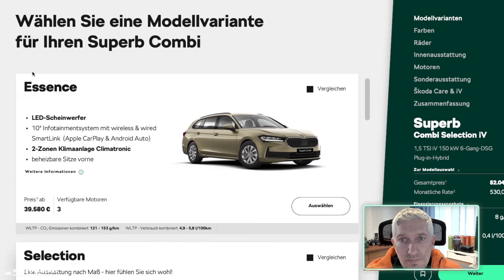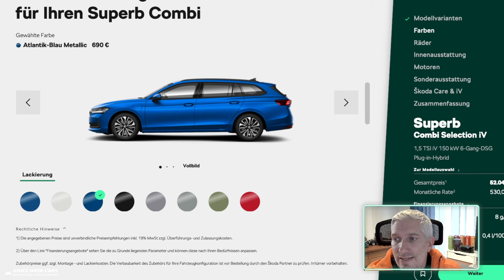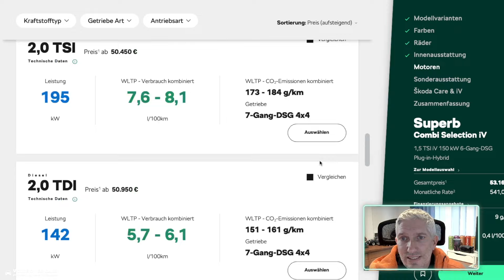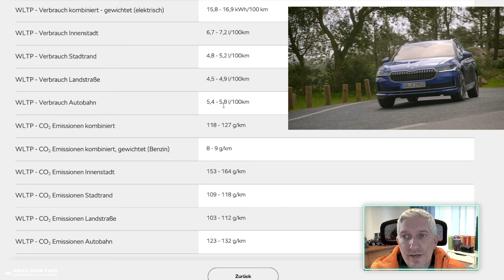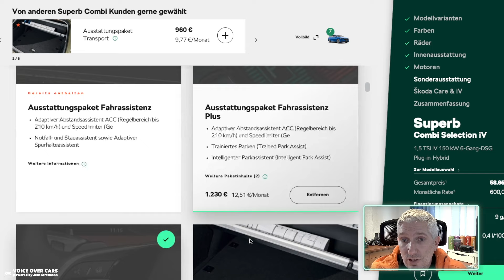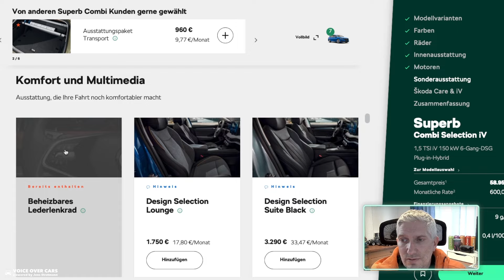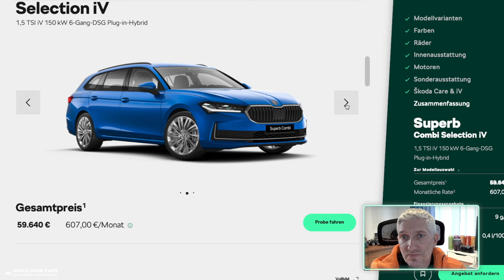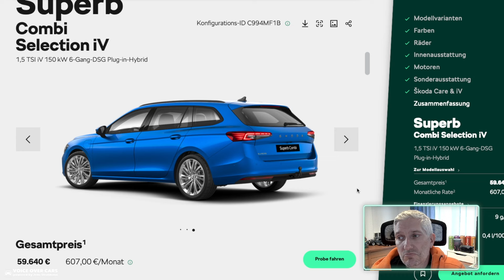2024 Skoda Superb Combi iV Plug-in-Hybrid Konfigurator Check - Was muss man ausgeben?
Ab heute kann man den neuen Škoda Superb Combi iV als Plug-in-Hybrid konfigurieren. Ich hab mal einen Blick in den Konfigurator geworfen und weiß nun was ich investieren müsste. Was meint ihr?